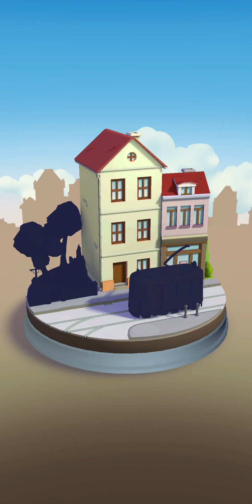Tin Tin Match Gameplay Day 1 l 3 match Puzzle l 틴틴 퍼즐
Daily Gameplay Review.
Day 1,
Day 2,
Day 3...Shall I play again? Or leave it?